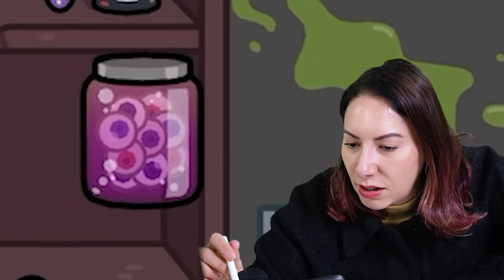NOVO FANTASMA E SLIME GIGANTE DE HALLOWEEN no Toca Life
A Shi pegou tudo que é da nova atualização de Halloween no Toca Life e mostrou para o Gabi! Ficou muito engraçado!

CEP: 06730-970